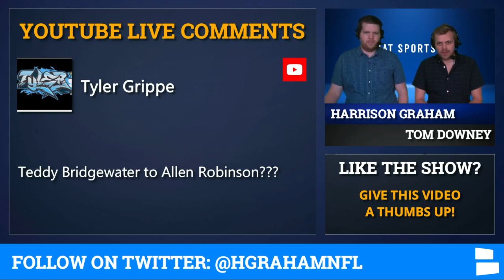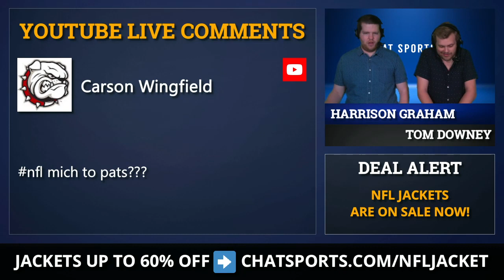Teddy Bridgewater To Chicago Bears? Major NFL Free Agency QB Rumors For Bears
CHICAGO BEARS FREE AGENCY RUMORS: NFL free agency rumors are heating up around the Beats closing in on a deal with free agent QB Teddy Bridgewater. No deal is done yet, but it appears that the sides are close and we may see the Saints QB land in Chicago before the day is over.

We are LIVE with our 2020 NFL free agency show on Chat Sports YouTube channel - watch

Teddy Bridgewater 2019 Stats With New Orleans Saints:
COMP %: 67.9
YARDS: 1,384 yards
TD: 9
INT: 2

Teddy Bridgewater highlights are a must watch for all Bears fans! How will this potential free agency signing impact the Chicago Bears in 2020?

Chicago Bears Now is our new show from Chat Sports & NFL Daily, and host Harrison Graham will keep you updated with the latest Bears free agency rumors, Bears draft rumors, and much more Bears news & rumors.

Download the Chat Sports app for iPhone or Android to follow Bears news, rumors, and scores